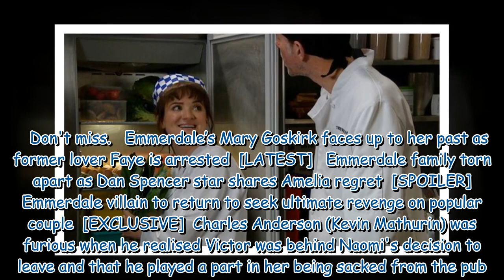Emmerdale fans 'work out' nasty twist as family torn apart